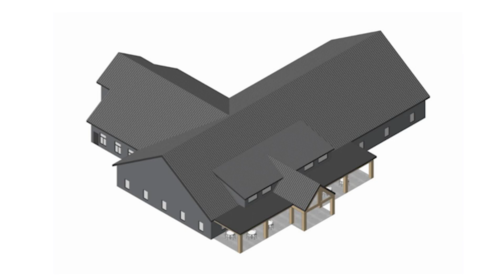True Life Building Campaign